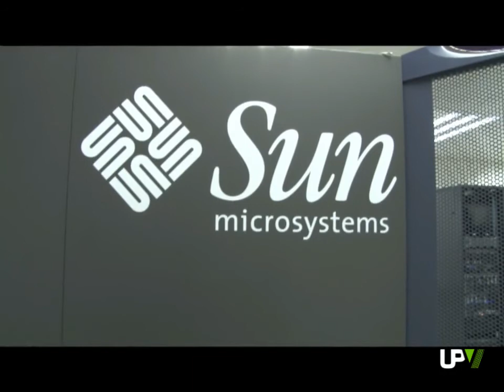Noticias Destacadas:Clues, sistemas de ahorro de energía [2013-02-11] -- UPV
Investigadores del GRUPO DE GRID Y COMPUTACIÓN DE ALTAS PRESTACIONES  de la Universidad Politécnica de Valencia han desarrollado una herramienta que permite ahorrar energía en ordenadores, así como conservar los equipos.

El sistema, denominado CLUIES, está especialmente dirigido a centros con grandes volúmenes de equipamiento informático, donde es habitual que los ordenadores estén encendidos aunque nadie los esté utilizando.

El ahorro energético medio que se consigue con CLUES puede ir desde algo más del 20 por ciento en equipos nuevos  hasta el 50 por ciento en los antiguos.
CLUES se diferencia de otros gestores en que permite no solo integrarse con cualquier Sistema de Gestión de Recursos Locales, sino también desarrollar políticas de planificación de encendido y apagado de máquinas mixtas entre distintos middlewares de control, el software que asiste a una aplicación para interactuar o comunicarse con otras aplicaciones y sistemas operativos.
Hasta la fecha, ha recibido más de 500 descargas desde lugares como Bielorrusia, Italia, Ucrania, China, Corea, Cuba, Eslovaquia, Portugal, Alemania, Singapur, Inglaterra, Rusia y la India, y en España, desde Canarias, Galicia, Castilla y León, Madrid, Barcelona y la Comunidad Valenciana.
El sistema, que se puede descargar de forma gratuita, está especialmente dirigido a centros con grandes volúmenes de equipamiento informático.